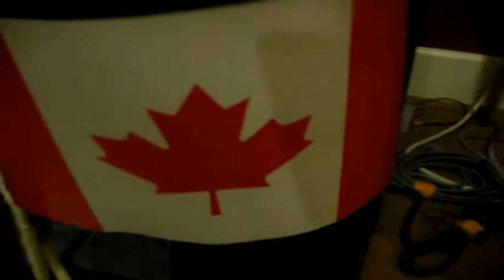Gentlemen, Your Verdict [MOVIE]